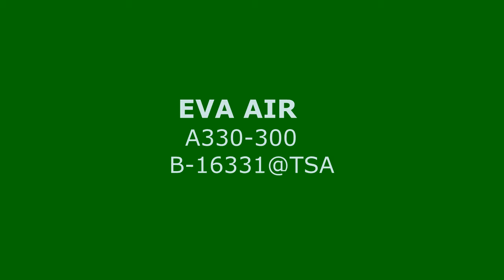EVA A330-300 B-16331@TSA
Take off from Taipei Songshan International Airport for Shanghai Hongqiao Airport.